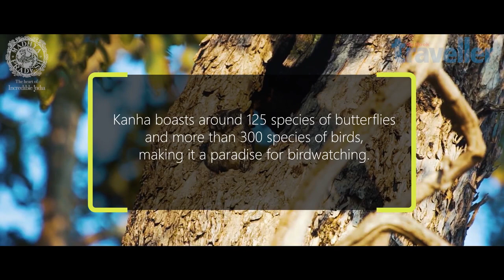MP Wildlife - The Birds of Kanha